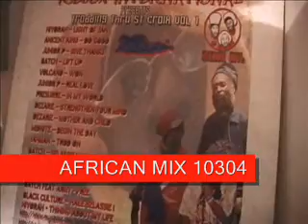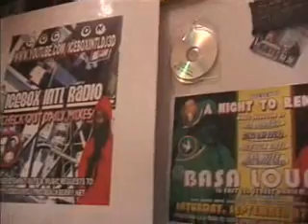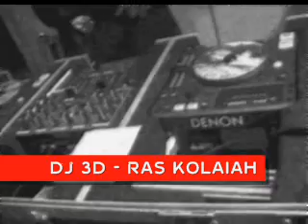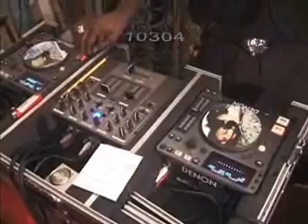ICEBOX INTL RADIO AFRICAN MIX 10304